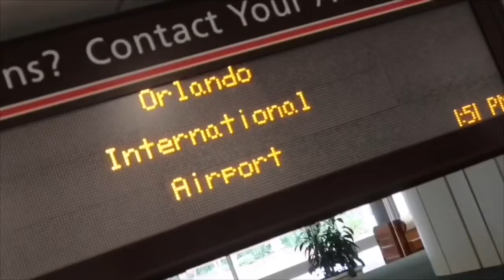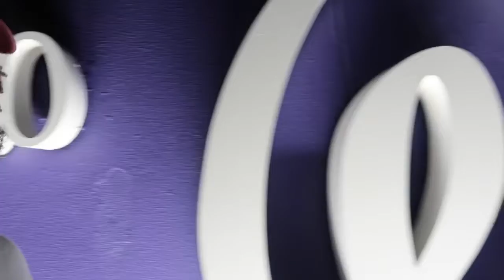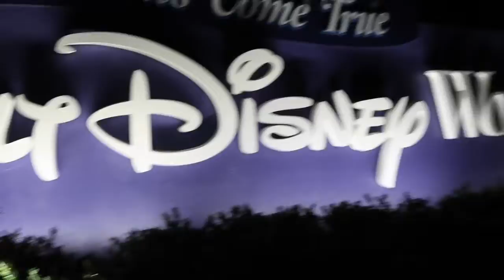Playlist Live Orlando 2019 Was UNBELIEVABLE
Playlist Live Orlando 2019 was Unbelievable a movieeee to be technical ! Click here and watch how epic and beneficial the panels were with the most famous Youtubers and social media stars out. Wuz Good, Bdot Adot and even Jack Tenny. Check out this 3 day compressed Vlog and lmk what you think !